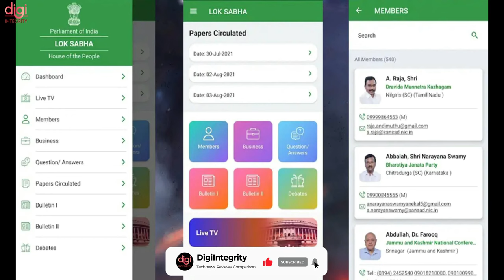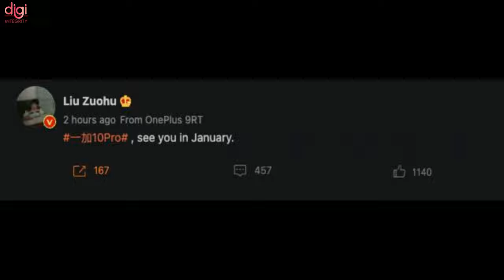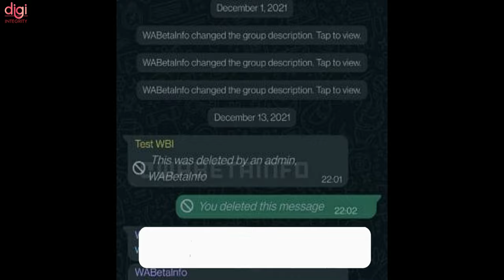Xiaomi 12 Series Launch 📅, OnePlus 10 Pro Launch, Amazon Prime live cricket, Galaxy S21 FE-DIN266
Video Highlights
(0:00) : Introduction
(0:13) : Mobile app launched for the live telecast of Parliament proceedings
(0:27) : Amazon Prime Video to live stream cricket matches starting January 1st
(0:48) : Elon Musk says he'll be paying $11bn in tax this year
(1:05) : Samsung Galaxy S21 FE to launch on January 11
(1:14) : Xiaomi 12 series, MIUI 13 set to launch on December 28th
(1:29) : Amazon stood at the top of the smart speaker market in Q3
(1:47) : OnePlus 10 Pro January launch confirmed by CEO Pete Lau
(2:00) : OnePlus Buds Z2 price in India revealed ahead of launch
(2:19) : New OnePlus 32-inch, 43-inch smart TV models set to launch in India soon
(2:31) : Apple iPhone 13 trial production in India reportedly begins
(2:42) : New Apple iPad Pro 2022 renders suggest notch display, narrow bezels, and more
(2:56) : iQOO 9 series display specifications tipped
(3:11) : Whatsapp To Allow Admins To Delete Messages
(3:23) : Thanks for watching

SD 8 Gen 2, realme 9 Series India Launch, OnePlus Nord 2 CE Coming,Joker Malware, Galaxy S22-DIN265

BGMI x Spider-Man: No Way Home, iQOO Neo 5 SE, Bulletproof iPhone🔫, Galaxy Z Fold Slide-DIN263